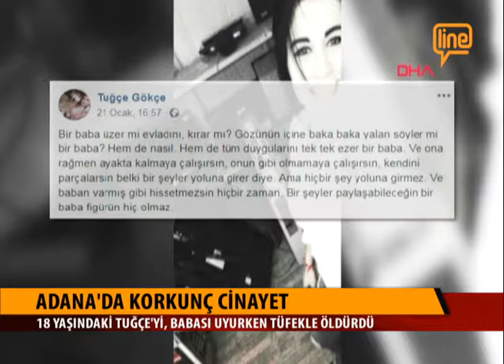Ana Haber Bülteni -01 Şubat 2019-